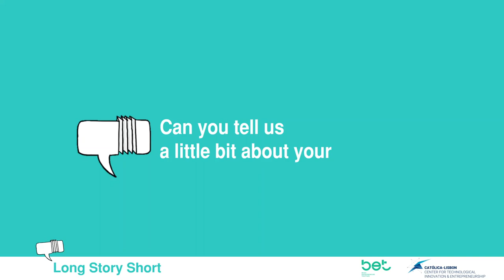Long Story Short T1 - Alexandra Ferreira (Official TEASER)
/// Long Story Short series ///
BET is starting now and already with the full support of the Center of Technological Innovation & Entrepreneurship of CLSBE.
The first season of Long Story Short will have 4 episodes realised one per month.

For the this episode:
Get_To_Know: How to make the best pitch
Special Guest: Alexandra Almeida Ferreira